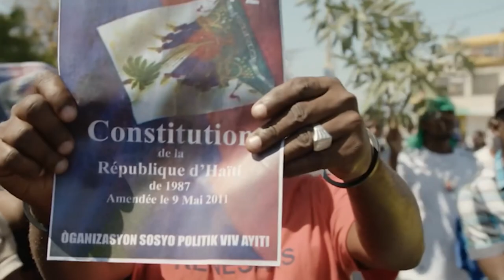Lee Chang - Gen yon jou k pral vini pou HAITI ( Official video FT. LANSKAY ET EMMANUELLE )